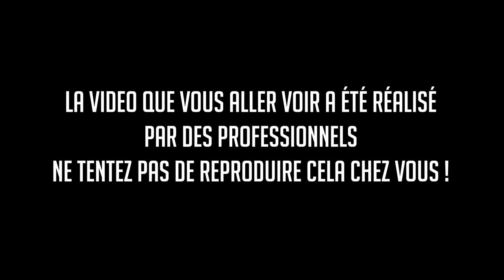JE M'EMBROUILLE AVEC MON CODÉTENU EN PRISON ? ( CAM OFF )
Salut internet !

Dans ce nouvel épisode un codétenu débarque dans ma cellule !